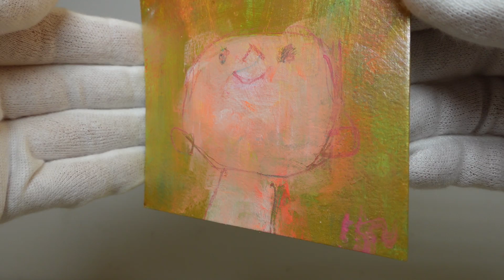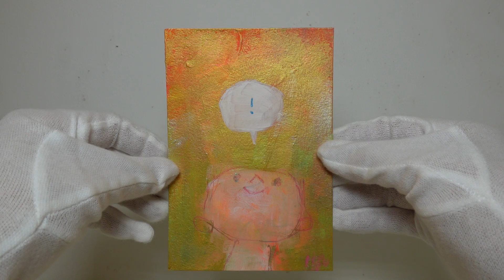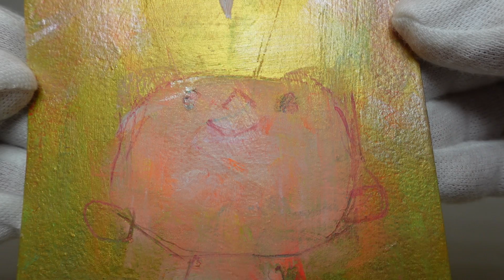Makoto Ikutake " ! " / イクタケマコト" ! "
Details